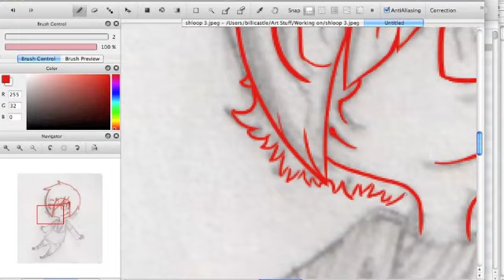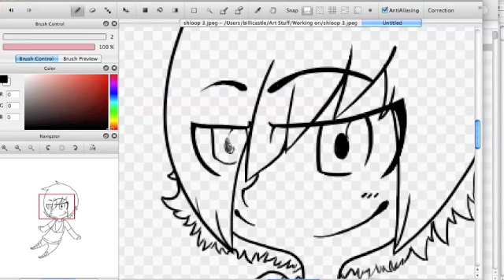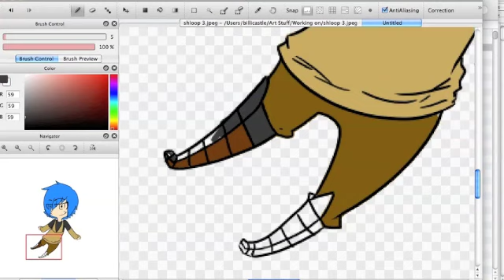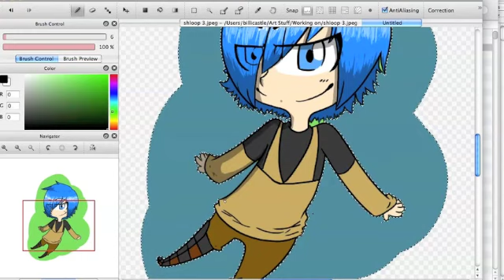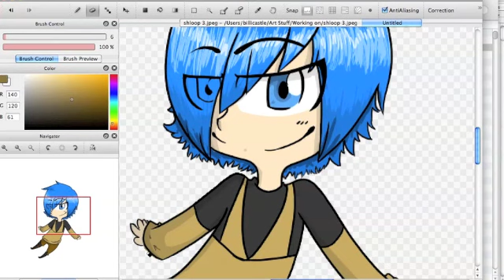Drake BBY Speed Paint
My character Drake chibi style.